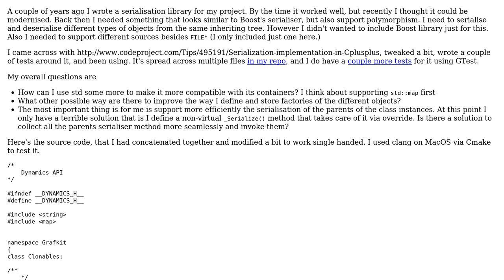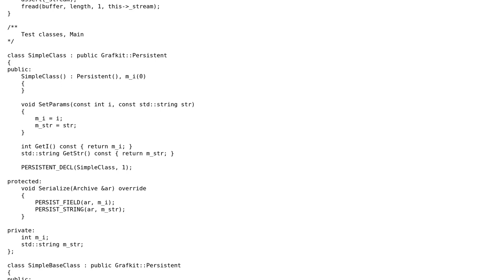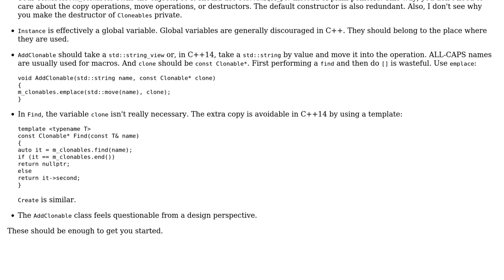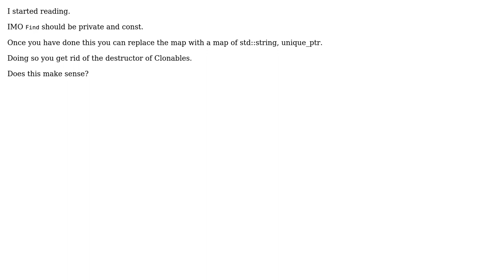Custom serialiser with object factory (2 Solutions!!)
Custom serialiser with object factory

With thanks & praise to God, and with thanks to the many people who have made this project possible! | Content (except music & images) licensed under CC BY-SA | Music | Images & others | With thanks to user yuri user L. F. user jimifiki user Caiwan and the Stack Exchange Network Trademarks are property of their respective owners. You are responsible for your own actions.